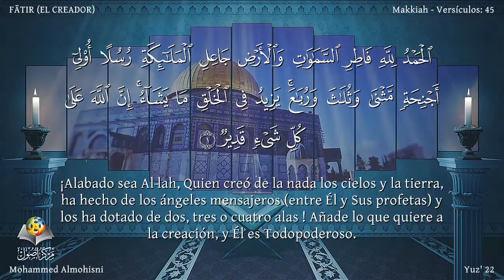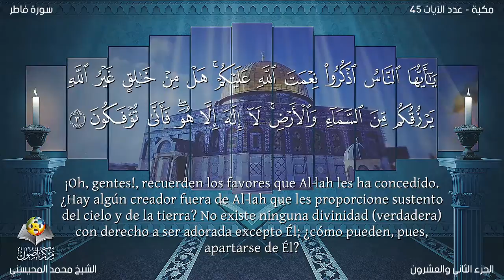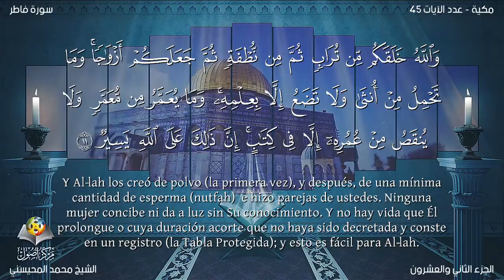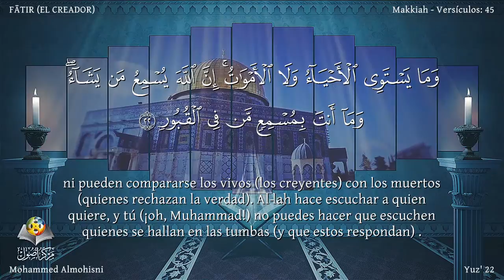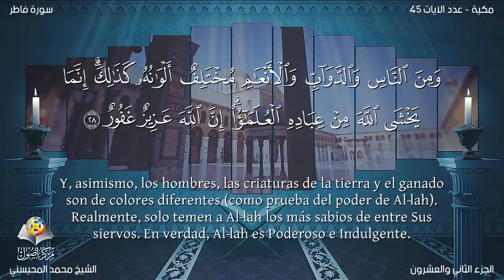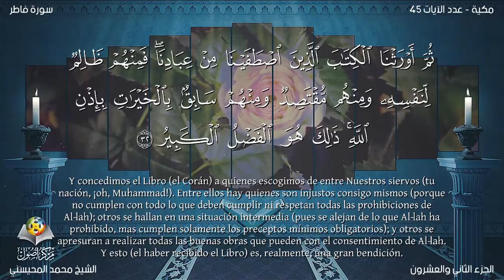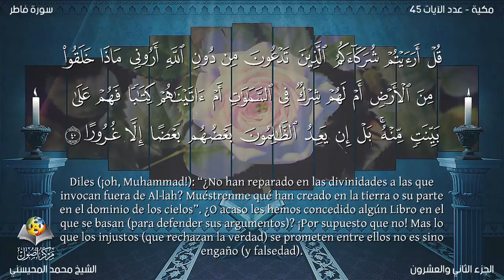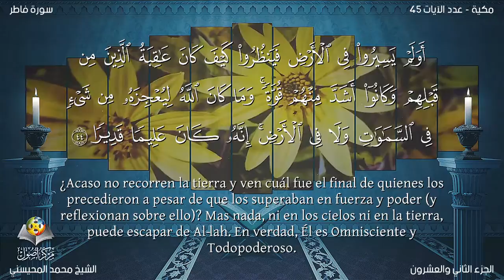El Corán narrado en español:35. Sura FĀTIR/Mohammed Almohisni:Traducción española (latinoamericano)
Sura FĀTIR (EL CREADOR )Revelada en La Meca en el período temprano. Se la denomina también Al Malâ'ikah “Los Ángeles”. Consta de 45 aleyas.